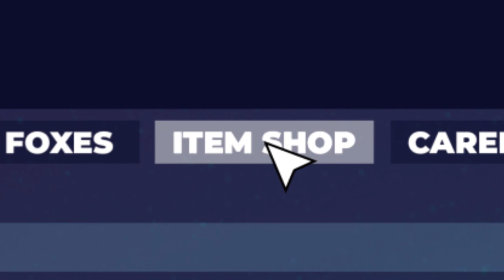the reddit strats | twitch clip compilation #071 | raysfire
follow raysfire:

creator code: raysfire

aiobahn & vin - if we never
aiobahn & ralph larenzo - in your arms